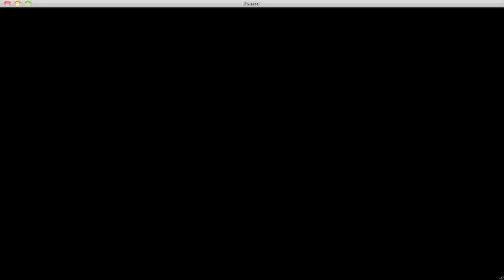(Mostly Muted) Let's Finish The Binding of Isaac a 5th Time (1st Win as Eve)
I was on vacation when I recorded this, so it's muted.
I forgot to record my 4th victory against Mom's Heart, which was my first victory as Maggie.
I read that Ed McMillen's favorite character is Eve, due to her unique playstyle. I like it too.